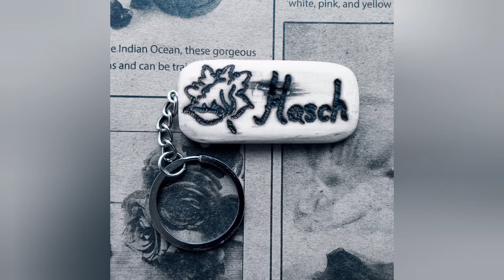Custom keychain less than five minutes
its Mr H i try to make something from nothing join to my chanel

inventions inutecraft